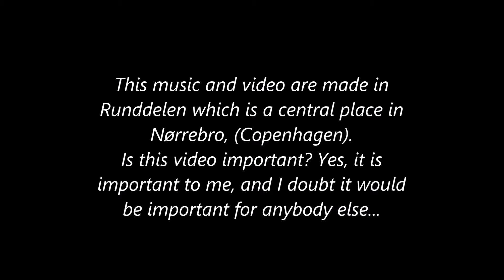Runde runde som Runddelen